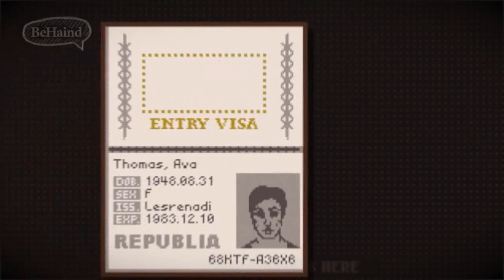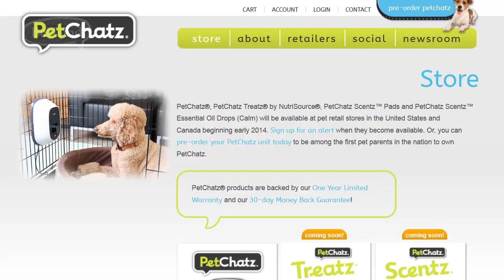DLC-Abzocke - 100 Euro für Items??? - Dumme Tierwerbung! - BeNews #8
100 Euro für ein Item?